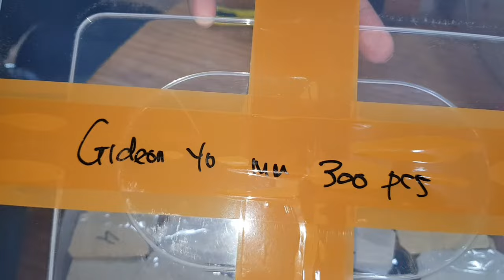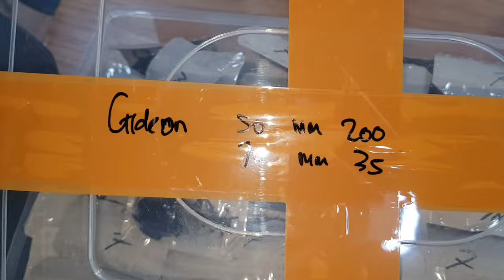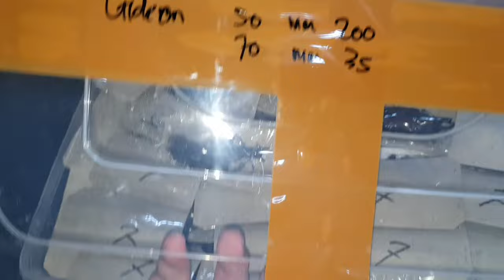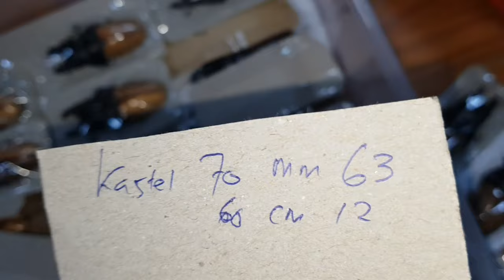기준을 깨트리다~!! 곤충은 모든것이 가능하답니다~~! 갑자기 멀종되었다가, 갑자기 대량발생이 빈번한 곤충!!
정말 구하기 어려웠던 곤충들이 속속 나타납니다~~♡